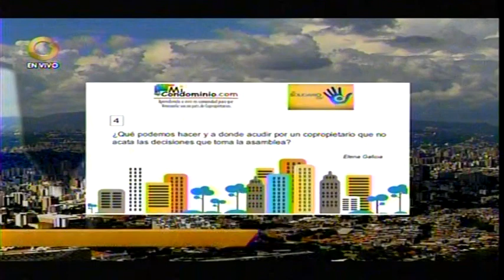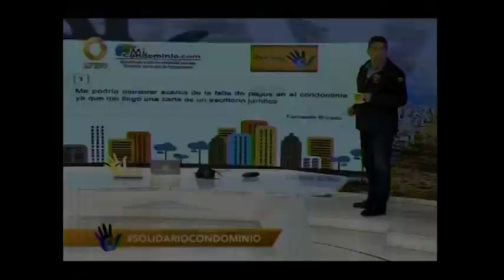¿A Dónde podemos acudir por un copropietarioque no acepta las decisiones?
¿No es un abuso usar whatsapp decidir o atacar a los morosos,si no todos tenemos acceso a teléfonos inteligentes?